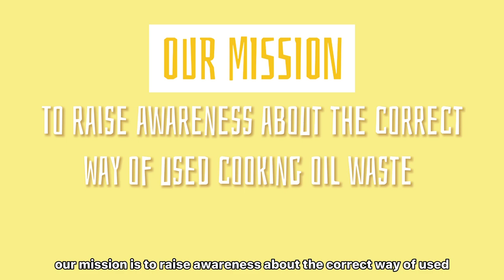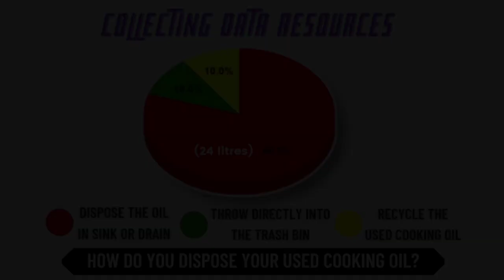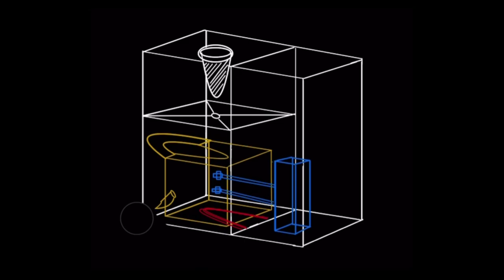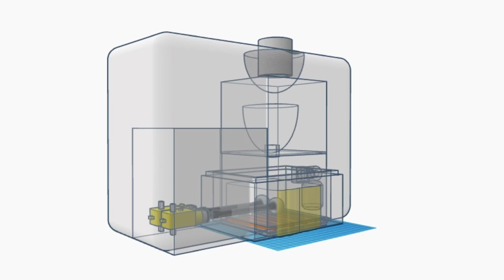MIYIO2021 SM AGAMA PERSEKUTUAN LABU - UCONVERTER (AUTOMATED SOAP MAKING DEVICE)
This is a project submission for Malaysian International Young Inventors Olympiad (MIYIO) 2021 competition.

MIYIO is a platform to share research findings and development of science and engineering students.
This program has produced many talented students in the world and world-class science and engineering research projects.

We are Team Uno from SM Agama Persekutuan Labu or commonly known as SMAP LABU. We are here to present a great solution to one environmental issue that the community may have overlooked. It is about the Used Cooking Oil waste Management.

Cooking oil is an additive and medium of heat transfer which plays a significant role in food preparation. Its attributes of providing food with good taste, colour and aroma give it general acceptance among consumers. However, the management of the respective waste is not given any attention by many of us resulting in various problems. Hence it is a crucial issue to deal with, because the amount of waste of the cooking oil is increasing tremendously. Improper management of used cooking oil has been practise since a long time ago. Without we realising, these used cooking oil wastes have become a biggest threat to our environment. Pouring used cooking oil down the kitchen sink and into the drain is detrimental to the environment as well as the government’s coffers.

So, we came with this new idea of innovation and presenting to you, our UCOnverter. Watch this video to learn more about our project!

This product will definitely be a life-changing machine that can help us through our daily problems relating used cooking oil waste.